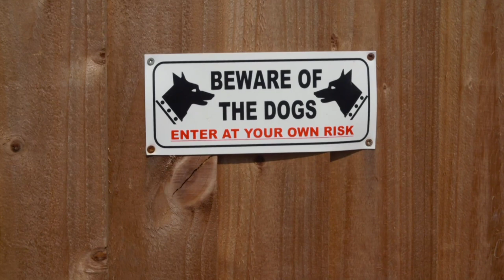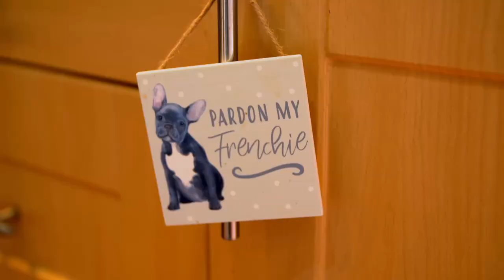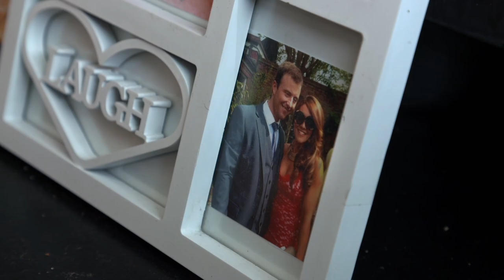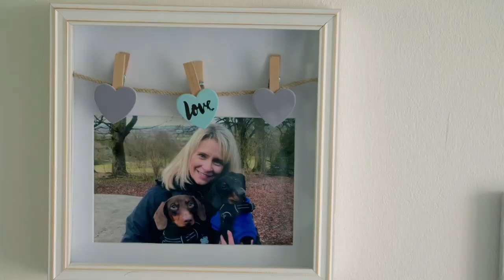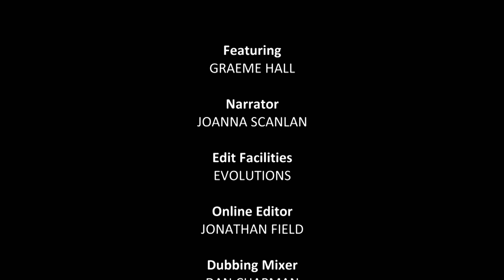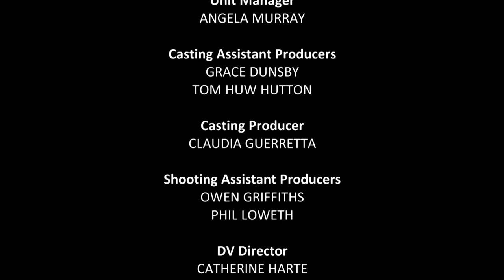Dogs Behaving Very Badly - Series 2, Episode 2 | Full Episode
In Series 2 Episode 2 of Dogs Behaving Very Badly, Graeme Hall takes on an overpowering Doberman, a frisky french bulldog and a pair of sausage dogs at war.